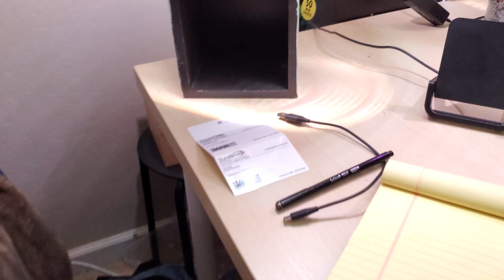My 100th Video! | Fish Room Tour (Flowerhorns, angelfish, & more!)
75 gallon (feat. angelfish)
37 gallon tall (2x) (feat. flowerhorns & discus)
20 gallon long (feat. apistogramma)
4 gallon vase (feat. mosquito rasboras)
3 gallon bowl (feat. scarlet badis)